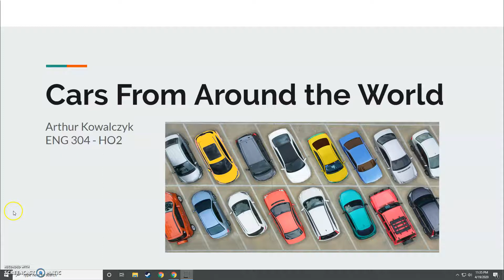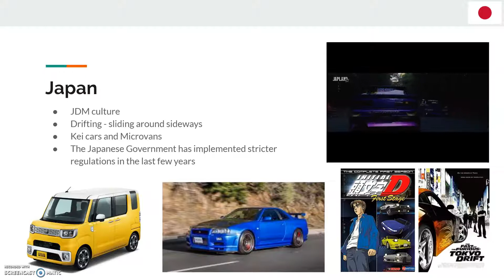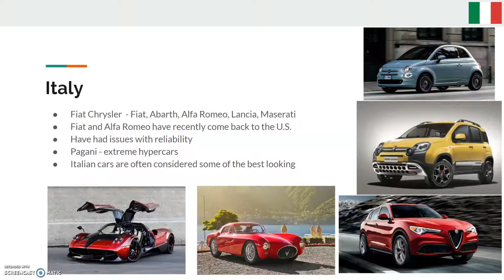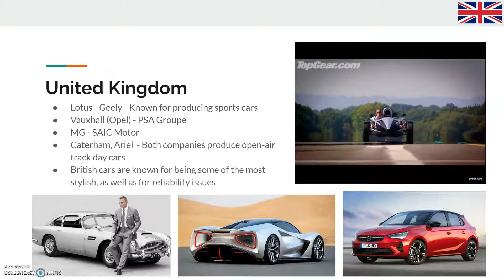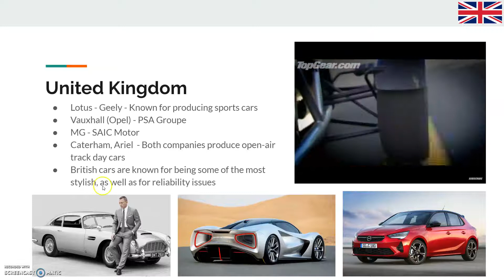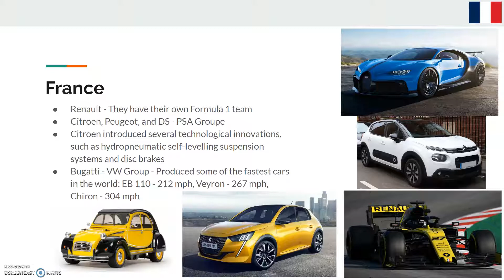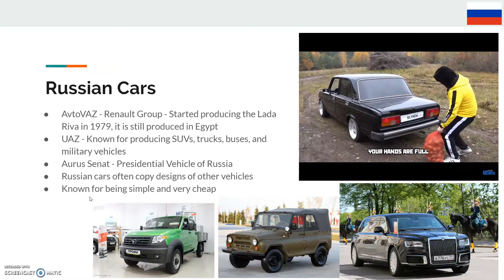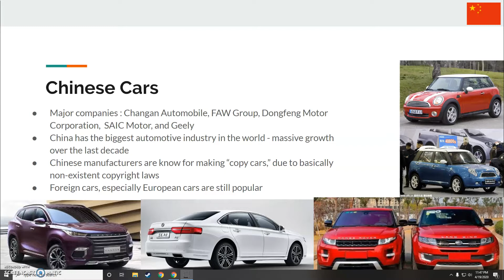Cars From Around the World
ENG 304- H02